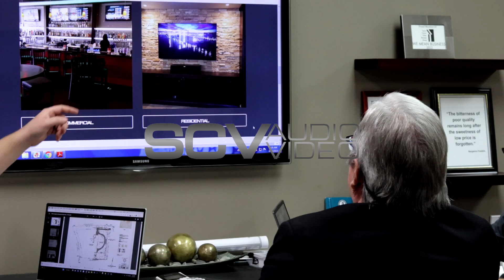Interview with Randal Winter Construction, Part 1 - SCV Audio Video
We've been working together with Randal Winter Construction for years. In this interview we talk about how our working together has changed how we as separate business work, as well as how we work with clients.